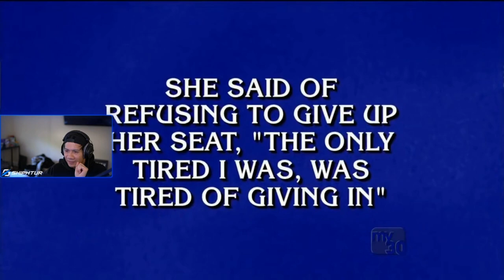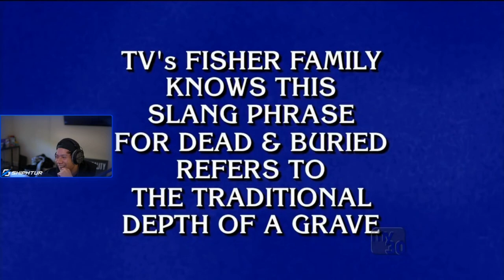Danny is so confident on his answer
Danny really needs to stick with MasterChef.  He's not cut out for Jeopardy.